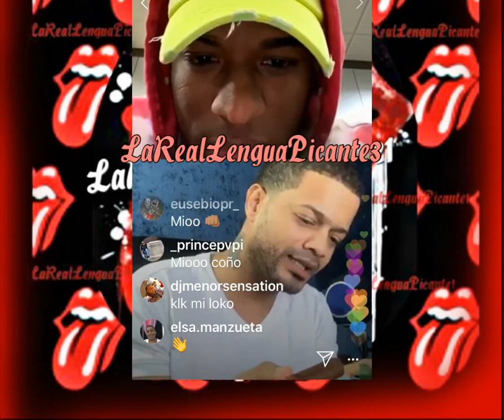Don Miguelo y crazy design sobre demanda del meloso